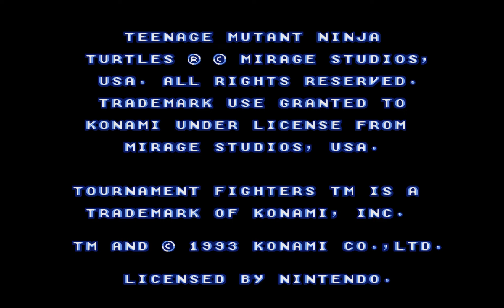TMNT: Tournament Fighters - Jugando con RAT KING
Que personaje tan roto, lo use mucho en mi vieja super Nintendo gracias a mi Game Genie, que recuerdos me trae este juego.